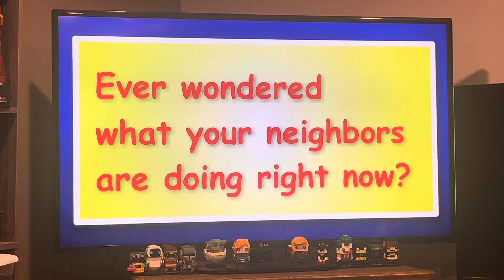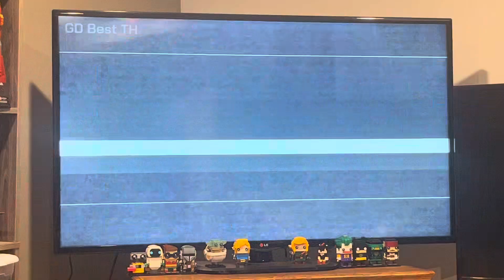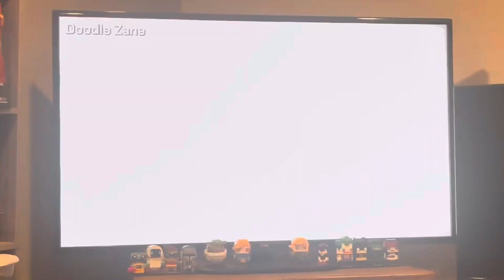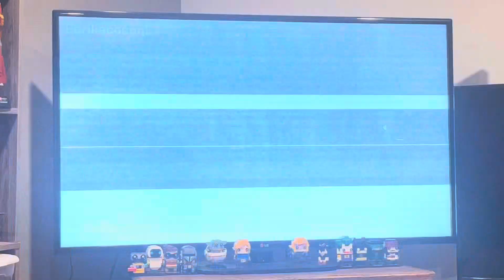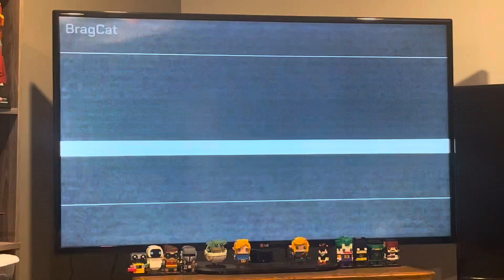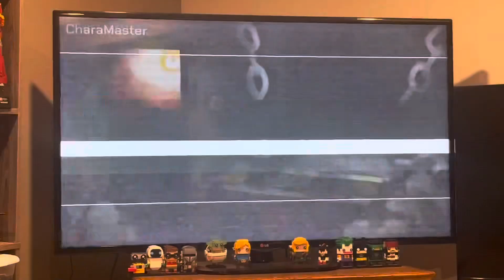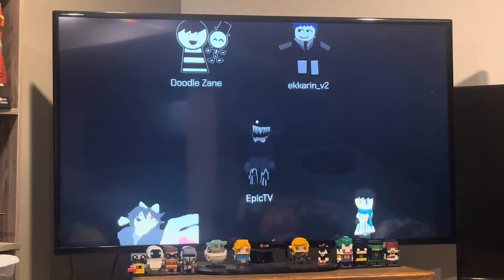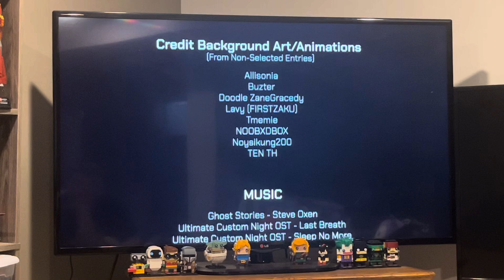Charsonic reacts to Halloween CAM Collab 📹 from JzBoy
Subscribe to JzBoy and to everyone else who participated in this collab because this was crazy and creepy but next don’t order weird stuff online the might have consequences and Happy Halloween